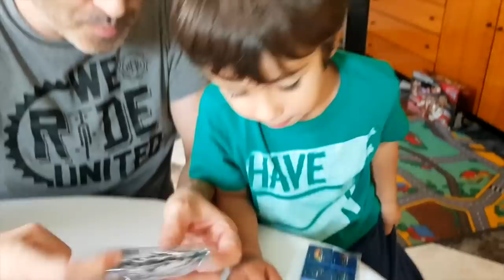CAJAS de SORPRESAS DE CARS para Dani y Evan!! Juguetes de Rayo McQueen de Disney Cars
¿Quienes somos ?